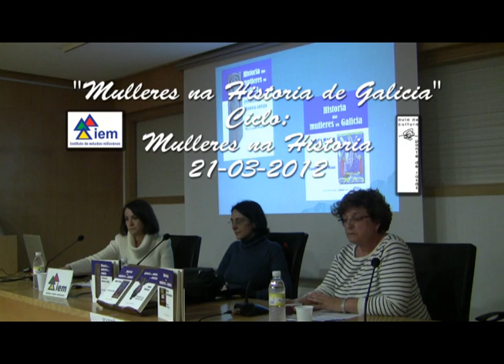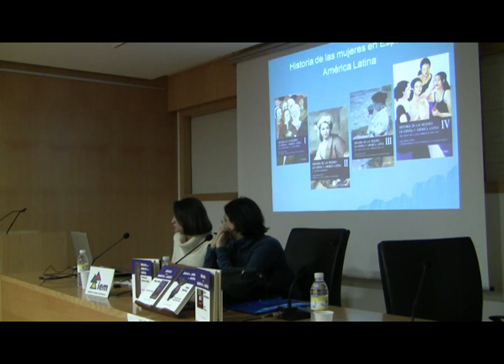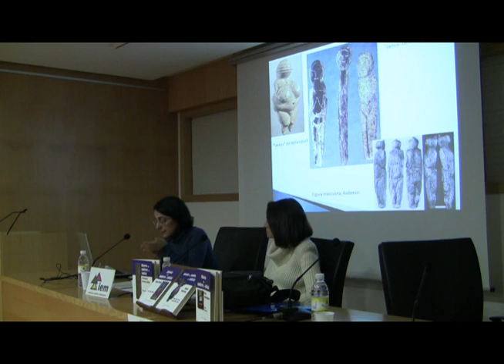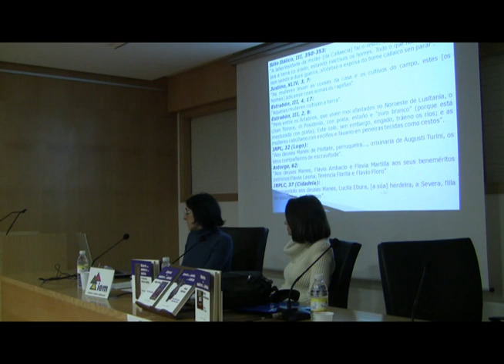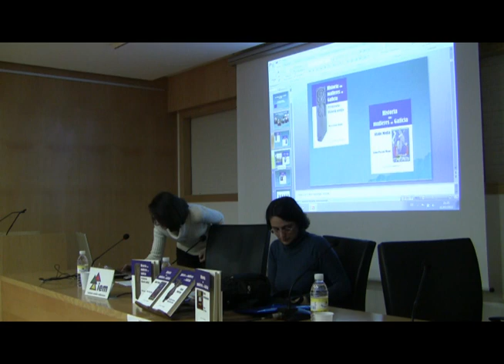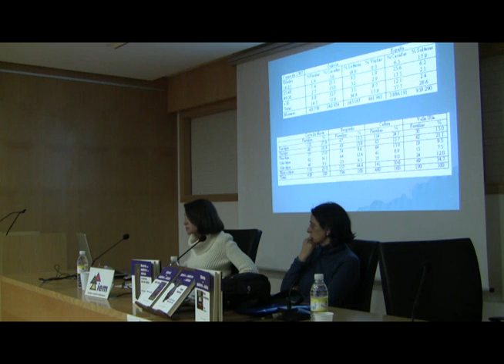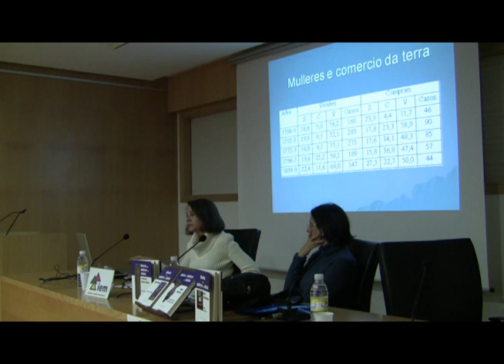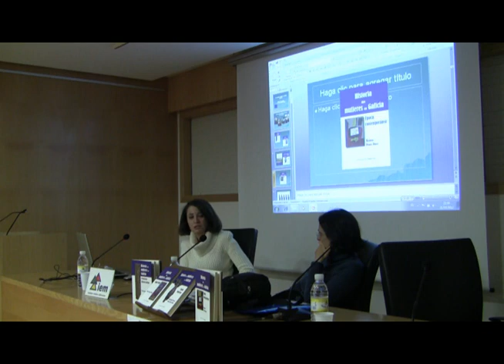Mulleres na Historia de Galicia